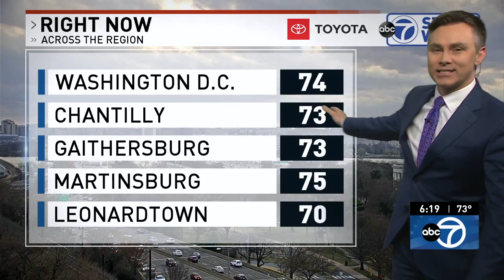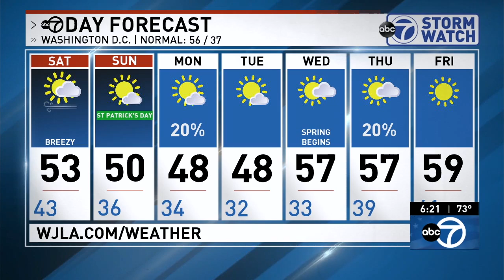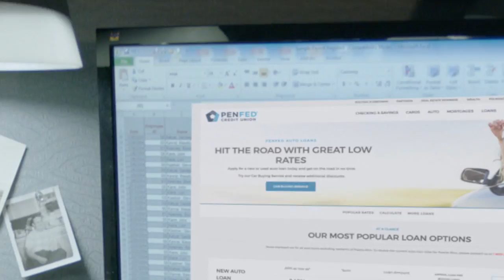WJLA HD Weather 20190315 1818